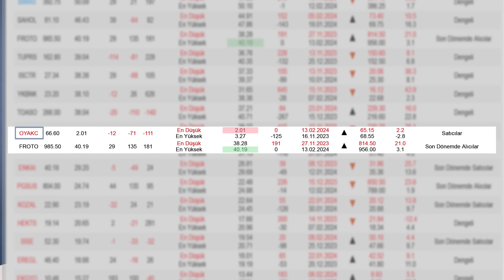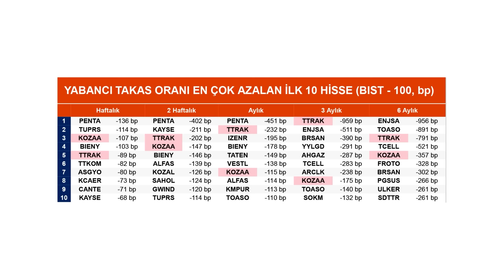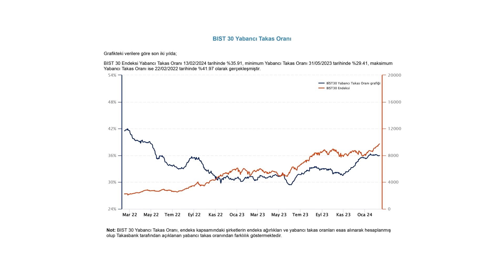Yabancı Takas Oranları - 13.02.2024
Yatırım Danışmanlığı Bölümünden uzmanımız Huzeyfe Karakuş'un sunumuyla Yabancı Takas Oranları Raporu her hafta Halk Yatırım Youtube kanalında.